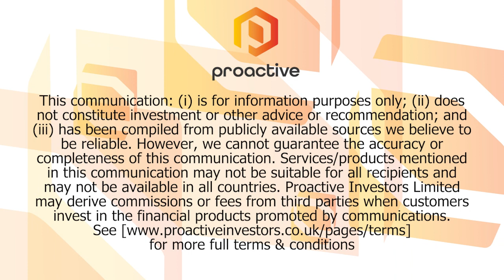Doubleview Gold's drill results from the Hat Project shows strongest Cobalt mineralization to date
Doubleview Gold Corp CEO Farshad Shirvani joined Steve Darling from Proactive to share the company has released more drill results from the Hat Project in in Northwestern British Columbia.

Shirvani telling Proactive Drill hole H050 intersected the strongest Cobalt mineralization yet with 2240g/t over 3 meters. Drill hole H045 intersected one of the longest and strongest sections of mineralization reported in this news release with 459m at 0.91% CuEq.